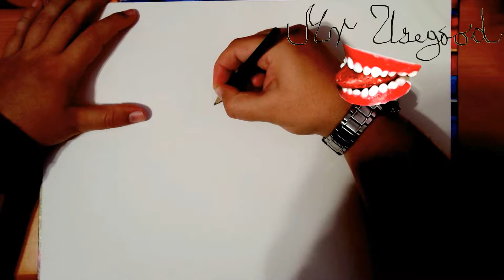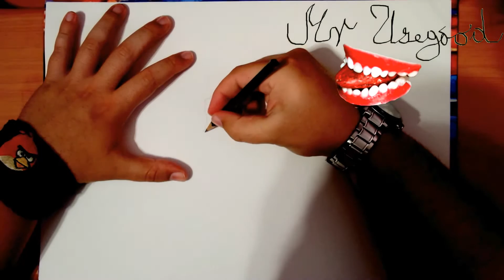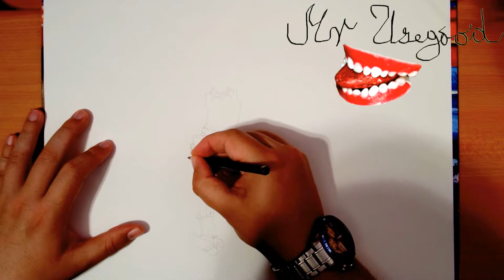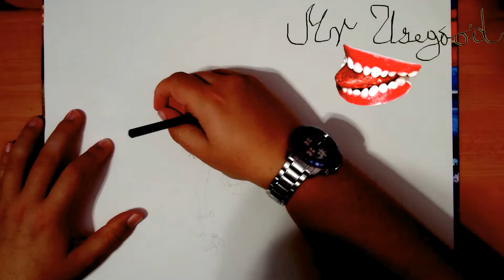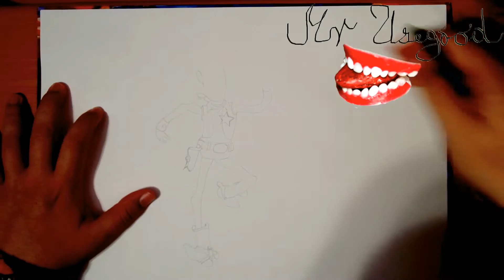How to Draw Woody From Toy Story Step by Step Easy | PENCIL | DRAWING TUTORIAL-FULL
How to Draw Woody From Toy Story - The Cowboy Step by Step Easy for Beginners | PENCIL | DRAWING TUTORIAL-FULL